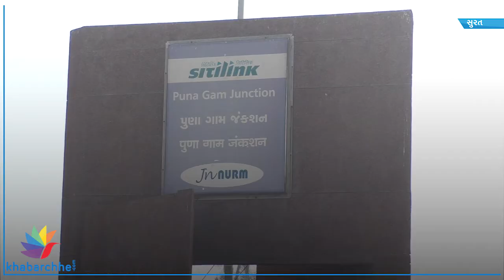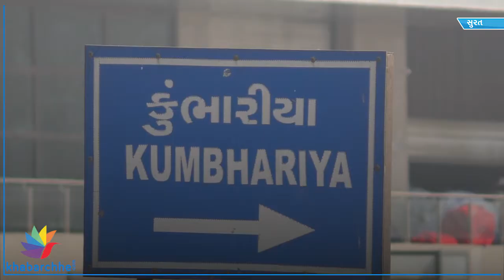See clean India's dirty picture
એક એવું શહેર છે કે જેની સ્વચ્છતાની ચર્ચા ભારતના અન્ય રાજ્યોમાં પણ થાય છે. પરંતુ સ્વચ્છતા અભિયાન અંતર્ગત સુરતના રસ્તાઓ જ સાફ કરવામાં આવી રહ્યા હોય તેવું લાગી રહયું છે. કરણ કે સુરતની આજુબાજુના ગામના ખેડૂત સુધી પાણી પહોંચાડવા માટેની કેનાલ સુરત શહેરમાંથી પસાર થઈ રહી છે. પરંતુ આ કેનાલની હાલત દયનિય બની છે ચોખ્ખા પાણીના બદલે કાગળ પ્લાસ્ટિકના કચરા અને અનેક રોગોને ઉત્પન કરનારા મચ્છર અને દુર્ગધથી કેનાલ ખદબદી રહી છે.